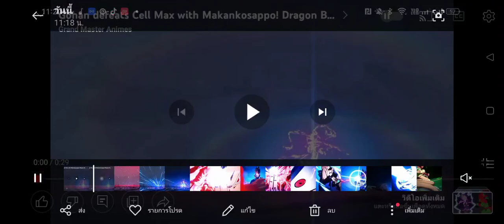ซุปเปอร์!